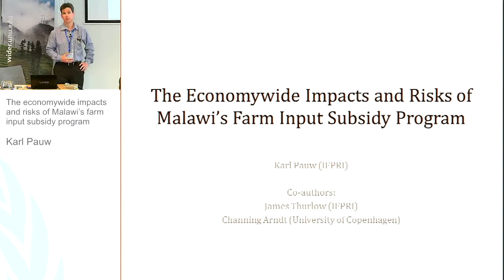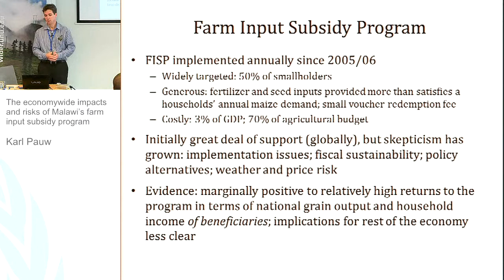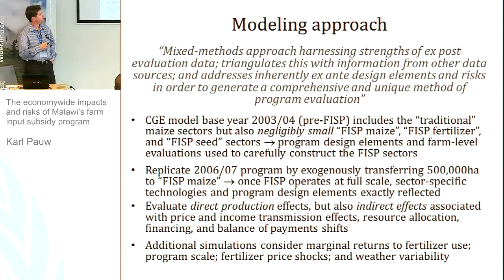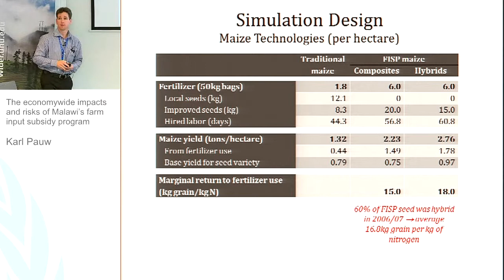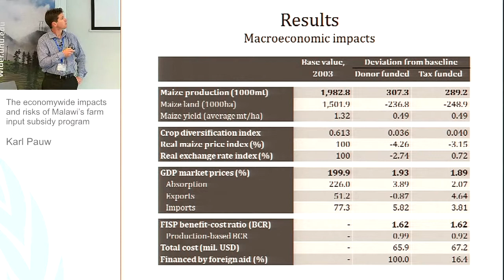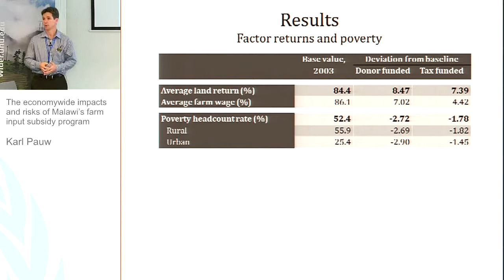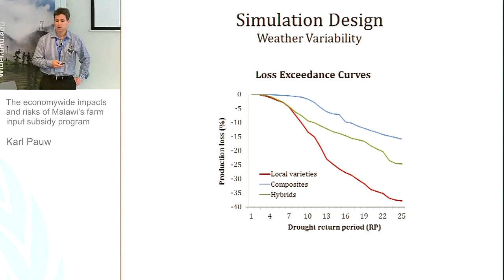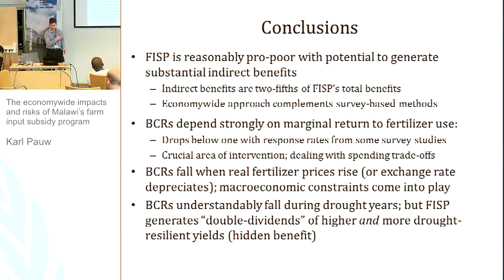IGA Conference - Economic Development and Poverty in Malawi 2/2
Karl Pauw: The economywide impacts and risks of Malawi's farm input subsidy program